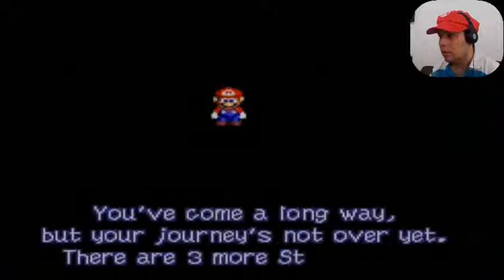Super Mario RPG - Star Hill - 17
Star Hill